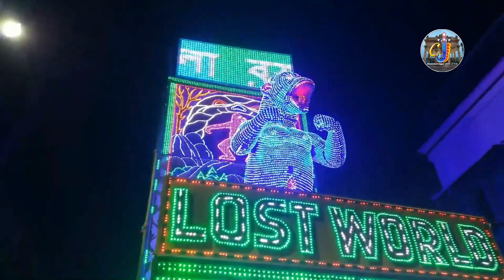Chandannagar জগদ্ধাত্রী পূজা takur vasan procession tasa kurkuri bajna Dj band best entertainment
Chandannagar_জগদ্ধাত্রী_পূজা takur vasan procession dhol tasa kurkuri bajna Dj band 2020 best DeVA
Chandannagar জগদ্ধাত্রী পূজা ❤️  channel ae আপনাদের সকলকে স্বাগত |
আমাদের এই channel টি বানানোর উদ্দেশ্য হলো ডিজিটাল  মাধ্যমে চন্দননগর ও জগদ্ধাত্রী পূজার বিভিন্ন  তথ্য এবং বিভিন্ন পুরনো স্মৃতি  সকলের সামনে তুলে ধরা, যার মাধ্যমে আমরা সকল কে একই অনুভূতির সূত্রে গাঁথতে পারি।

Cradit - Priom Das